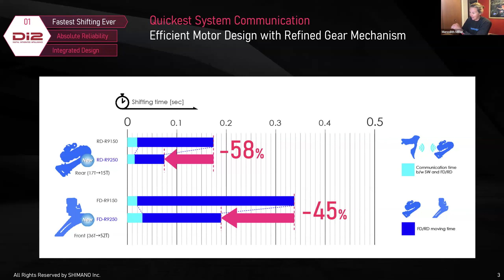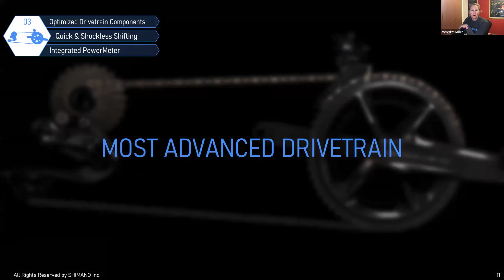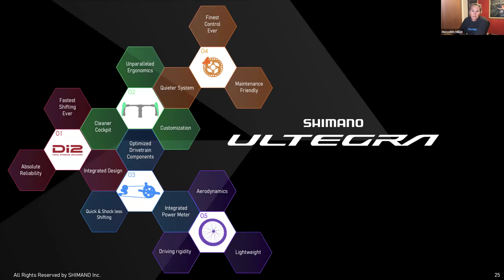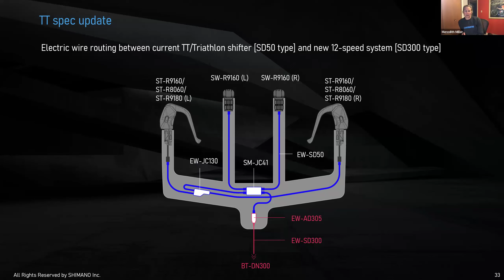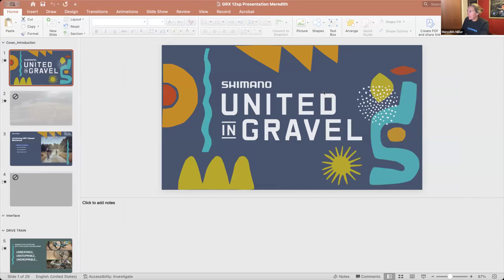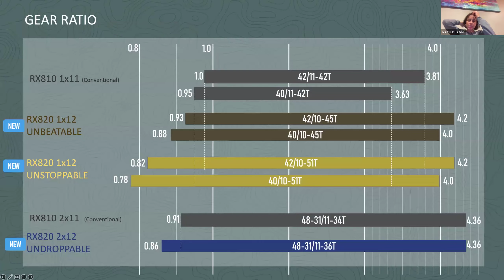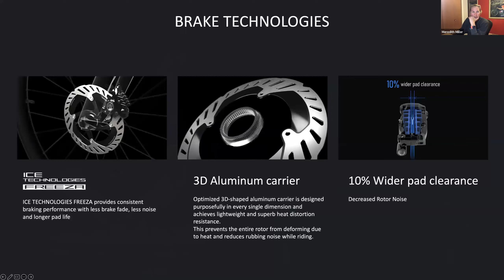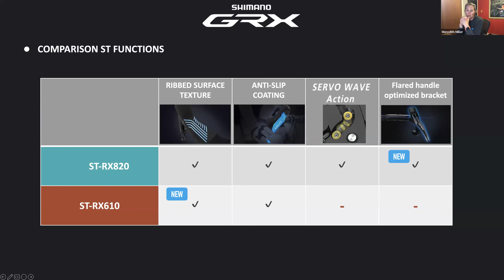All things SHIMANO drive trains, options and more! Learn what you should be riding this year!